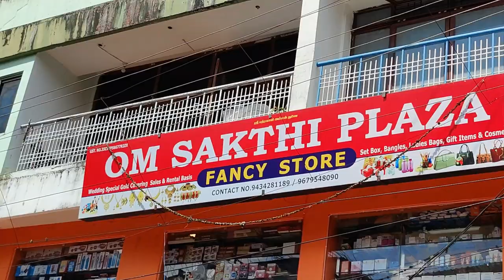BREAKING NEWS | TDP COUNCILLOR SELVI FROM WARD NUMBER 5 IS THE NEXT PBMC CHAIRPERSON...